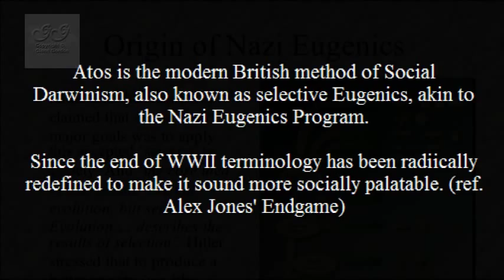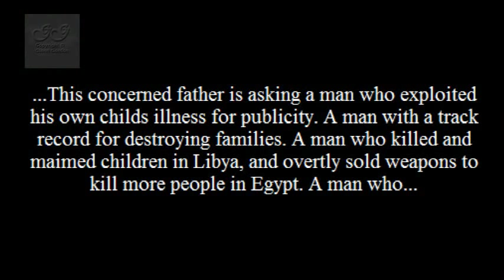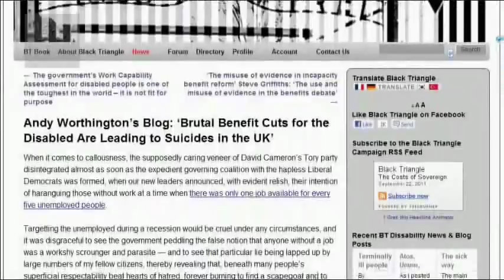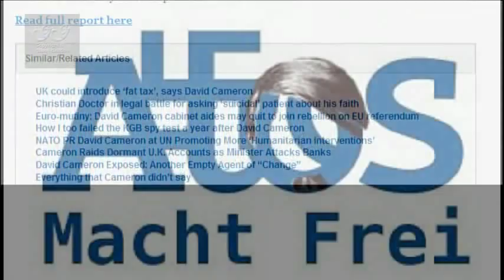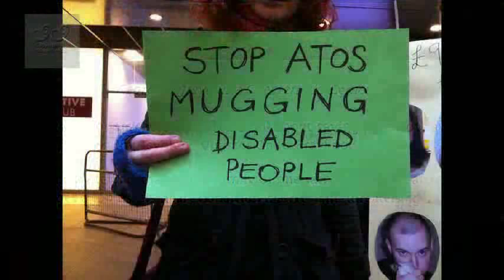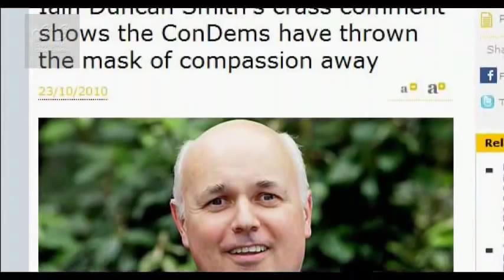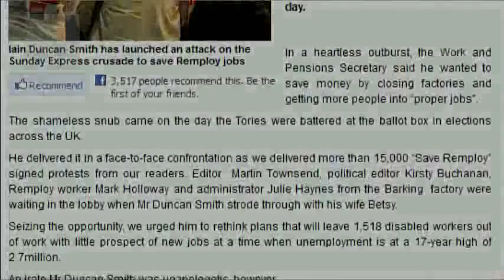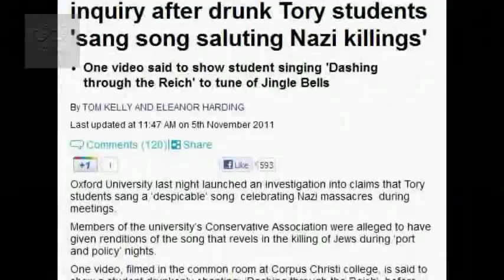David Cameron: An Epitome of Evil 4 of 7 (Ep2of3: The Nero Doctrine & The Silent Cull)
This film is the Second part of the 3 part series of documentaries on David Cameron. The series has been Renamed from, Part 1, "David Cameron: The Rise of The Fourth Reich & The Silent Pogroms: Diabolic Iniquity In Your Name.

The whole series traces David Cameron's inhumane diabolic record to date. This Second Episode focuses more on Mr Cameron's ongoing sadistic agenda at home. It is important to note that this in no longer a "political" issue, and that it is absolutely critical that it is viewed as a "Human" issue. To understand this better, I have explained the Hegelian Dialectic in the film. Mr Cameron has adopted his PR background to divide this into political ideologies. Divide & Conquer is an old strategy to distract the people from a hidden agenda. We must be prepared to apply a term that we are culturally taught to avoid in its application to politics, that term being, "Evil". Having researched and investigated the subject material that this film is only small part of for almost 30 years, I had to think cautiously before using the term, `Evil' and considered using the word `malevolent' as a more socially acceptable term. However, since the corporate controlled media dare not apply it, I had to take the risk in the definition of the subject. Evil is a master of deception, so we either don't notice it, or avoid acknowledging it. Denial seems to be an easy option. However, at some point when it is right in our faces, it may be too late to turn back. "Our Silence Is Consent".

Music Credits: Audiomachine, Two Steps From Hell, GRV Music, Lori Vanni, Steve Jablonsky, Mike Dicillo, Epic Score, Mark Petrie, PostHaste Music, E.S Posthumus, Martin O'Donnell & Michael Salvatori, Brand X Music, Hans Zimmer, Groove Addicts, Elliot Goldenthal, Glenn Gordon, Denez Prigent